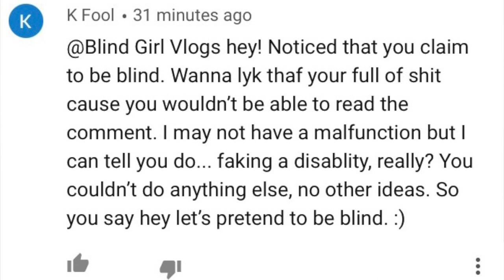Faking blind? EPIC response to YouTube Troll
I'm Siobhan and I'm totally blind. Blind Girl Vlogs is here to spread awareness about blindness and visual impairment. A few hours before upload, a YoUTube troll accused me of faking my disability. I discuss this in depth in this video but I feel I also managed to put the troll right.

WARNING contains graphic medical scenes and the s word. I feel it's important to educate people about sight loss and to put this type of hate in context